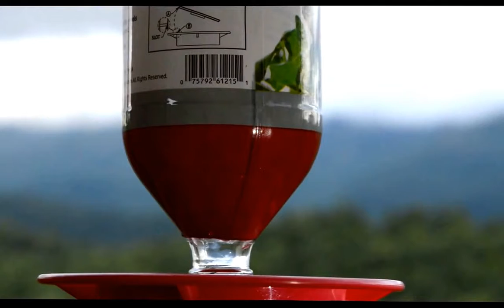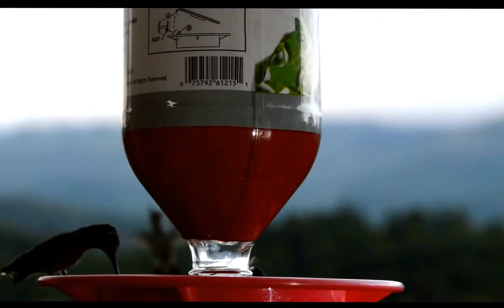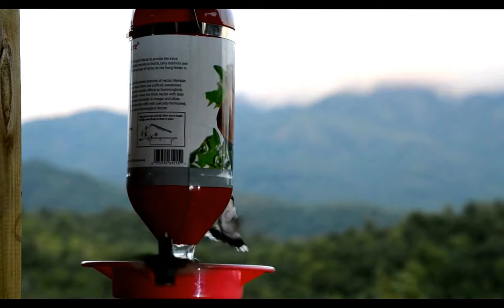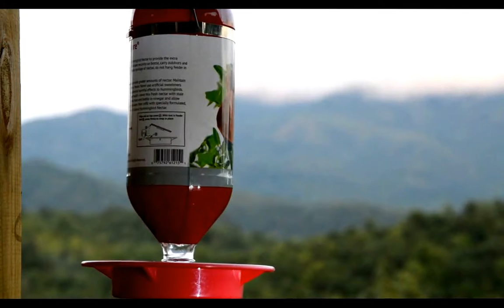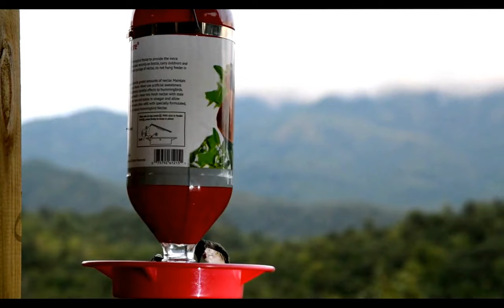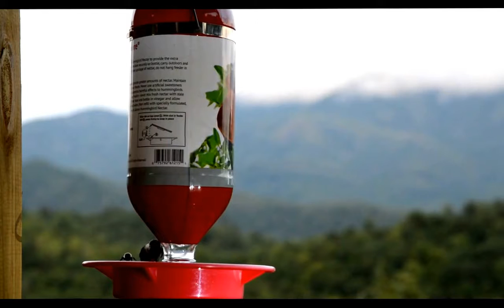Copy of VERY VERY Long Hummingbird Movie